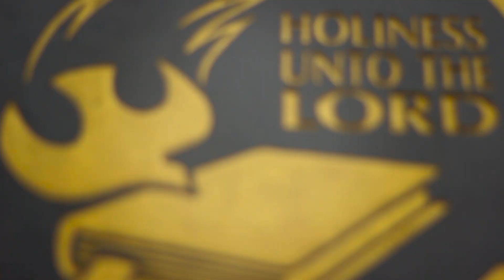Renungan Pagi GKNF - Kepastian Iman - Pdt.(Em) Stephanus Hartoyo, Ph.D.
Renungan Pagi GKNF,  1 Maret 2022
Disampaikan oleh Pdt.(Em) Stephanus Hartoyo, Ph.D.

Pukul 09.00 WIB (hanya ibadah online)